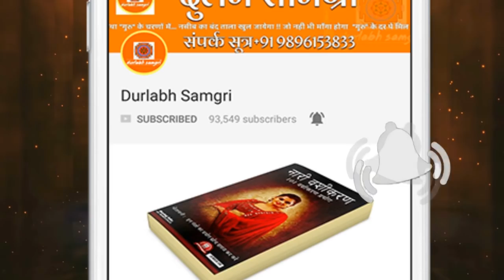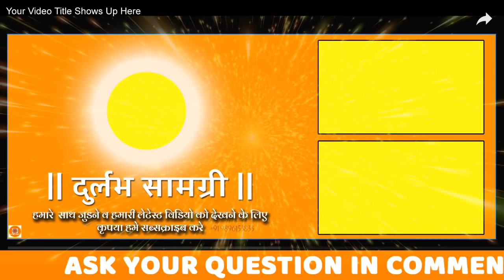देखो वशीकरण का सबसे बड़ा सुबूत अपनी आँखों के सामने ! Vashikaran Mantra With Proof - Durlabh Smagri